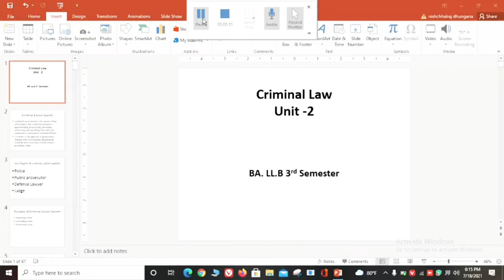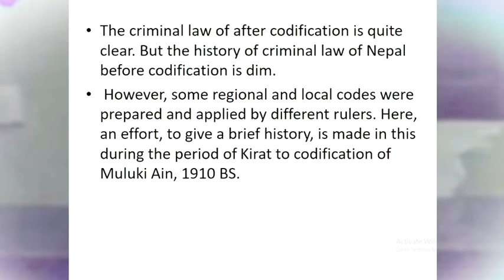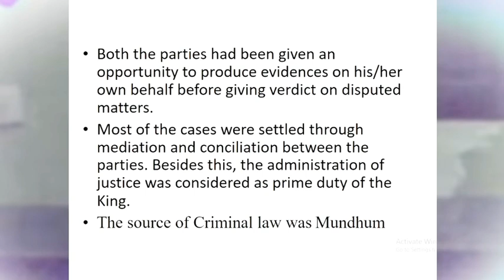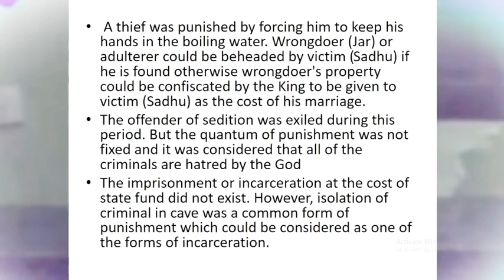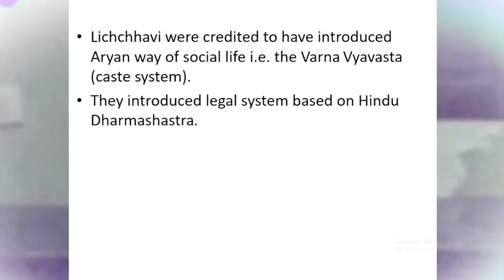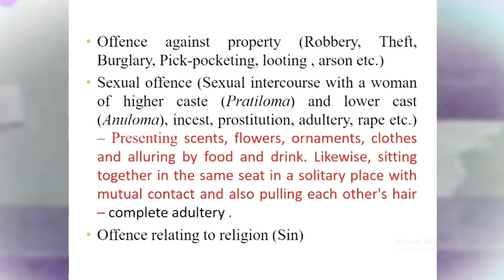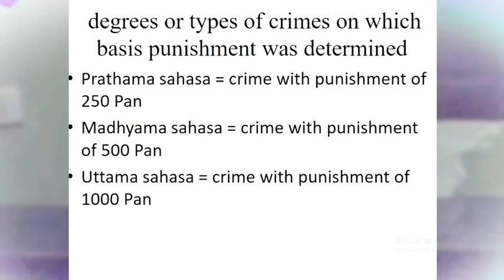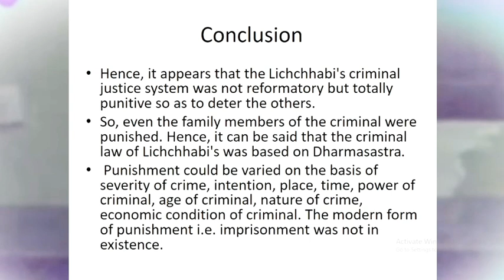Unit 2.1 Criminal Law Before Codification | kirat and Lichchhavi Period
UNIT 2 : HISTORICAL EVOLUTION OF CRIMINAL LAW
        2.1 : Criminal Law Before Codification
                  Kirat Period
                  Lichchhavi Period
We will discuss about malla and shah period in next video

If you have any queries than simply comment down. I will try to answer as fast as possible.

Short animation about ancient criminal laws